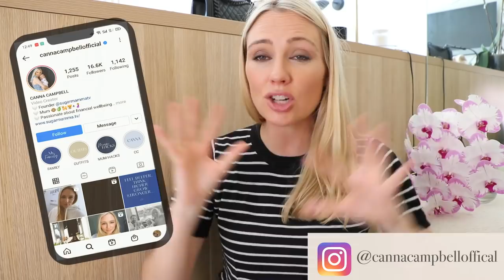Manifesting Money: My Side Hustle Cashflow! || SugarMamma.TV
The power of manifesting money! How much money did I make during Manifesting March? I reveal the side hustles and money-making avenues that boosted my cashflow.

📸 @SugarMammaTV - budgeting, investing, retirement, passive income & wealth
💞 @CannaCampbellofficial - capsule wardrobe fashion, beauty, lifestyle, motherhood